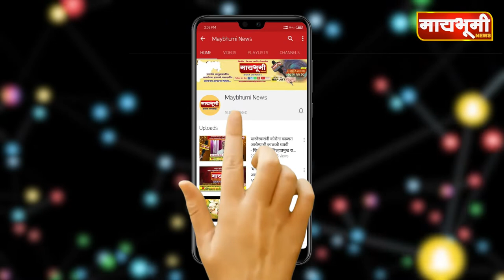ग्रामिण रुग्णालय टाकळी ढोकेश्वरला २०० लाभार्थ्यांचे लसीकरण..